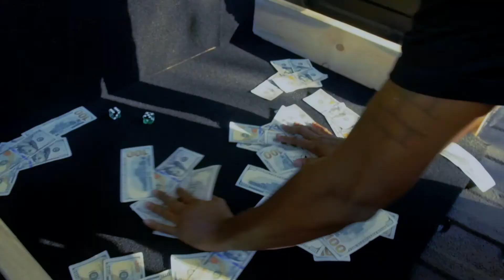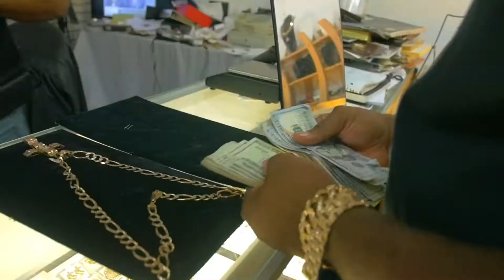Fario - Bankroll Check (Official Video) [Prod. By Oxy Beatz] Dir. By Luxeri Media